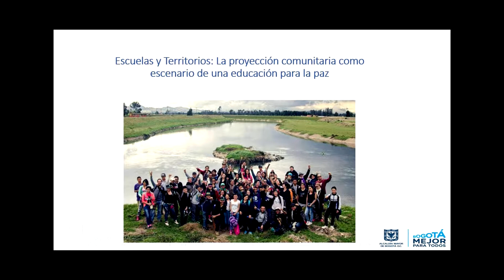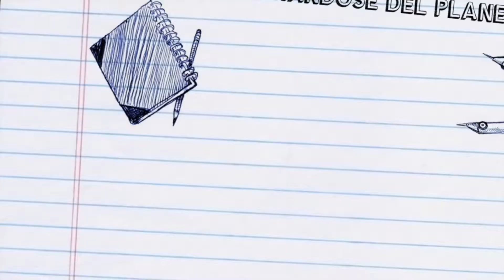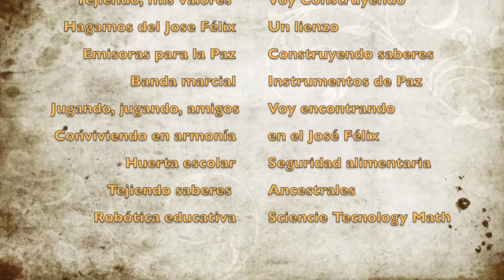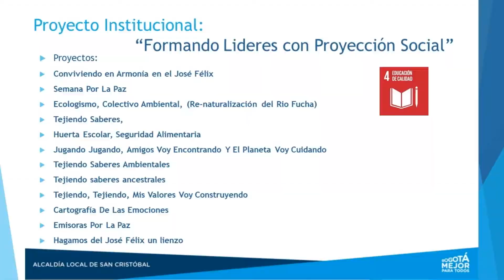Ecologismo Colectivo Ambiental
Experiencia significativa del Colegio Jose Felix Restrepo por el empoderamiento territorial ancestral, convivencial, cultural para el cuidado del ambiente.